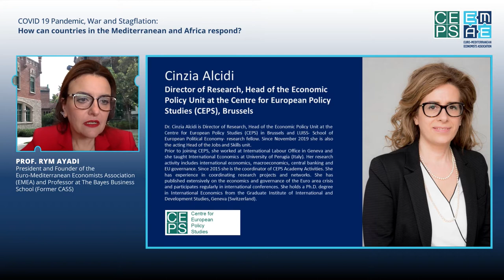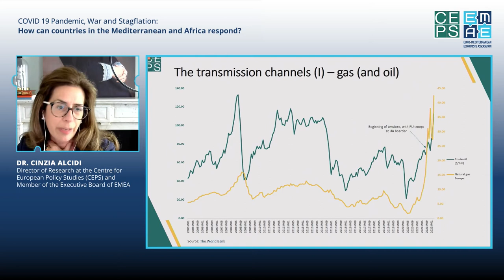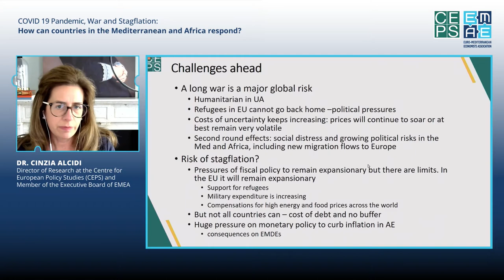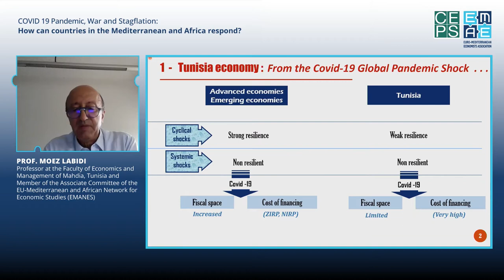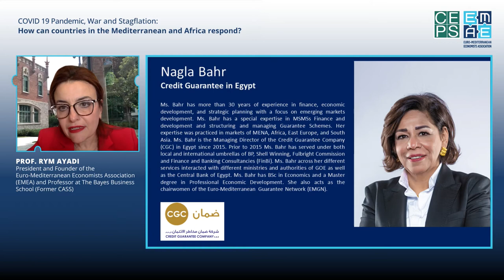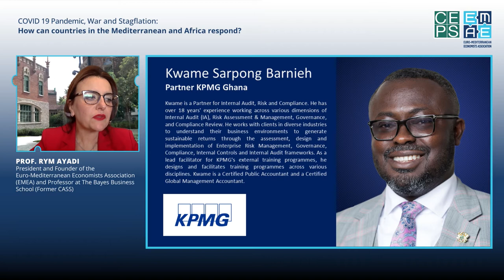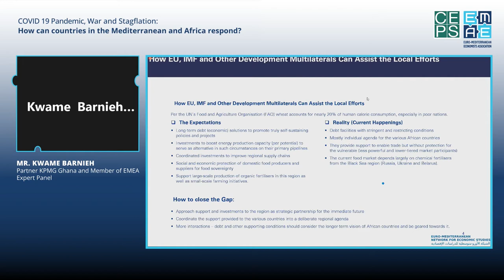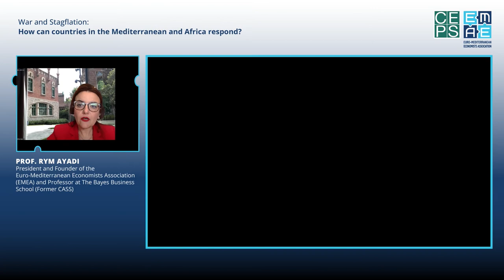EMEA Webinar: Pandemic, War and Stagflation. How can countries in the Mediterranean & Africa respond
The webinar discussed the current state of affairs amidst the war in Ukraine and the subsequent setback to global economic recovery, with a focus on the Mediterranean and African countries. What can these countries do to limit the risk of imminent energy and food crises, and what can international partners such as the EU, the IMF and others do to help?

AGENDA

 Moderator(s): Prof. Rym Ayadi, President, Euro-Mediterranean Economists Association (EMEA) and Professor The Bayes Business School (Former CASS)

 Speakers (s):

1.      Dr. Cinzia Alcidi, Director of Research, Centre for European Policy Studies (CEPS) and Member of the Executive Board of EMEA

2.      Prof. Moez Labidi, Professor At the Faculty of Economic and Management of Mehdia, Tunisia and Member of Associate Committee of the EU Mediterranean and African Network for Economic Studies (EMANES)

3.      Nagla Bahr, Managing Director of CGC Egypt and Chairwomen of Euro-Mediterranean Guarantee Network (EMGN)

4.      Kwame Barnieh, Partner KPMG Ghana and Member of EMEA Expert Panel

The webinar was organised by EMEA in collaboration with the Centre for European Policy Studies (CEPS), and took place on Thursday 28 April 2022.